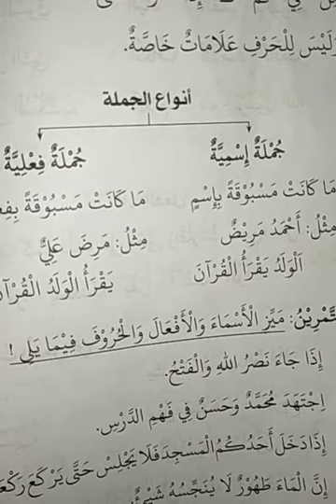Ilmu Nahwu Singkat Kelas IX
PJJ PKBM QS